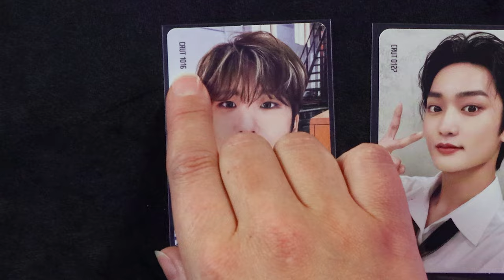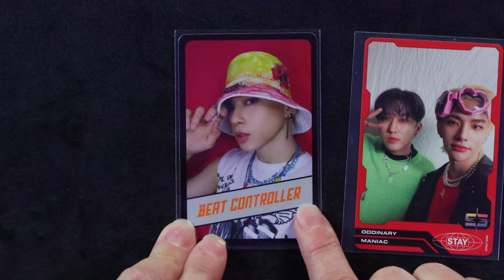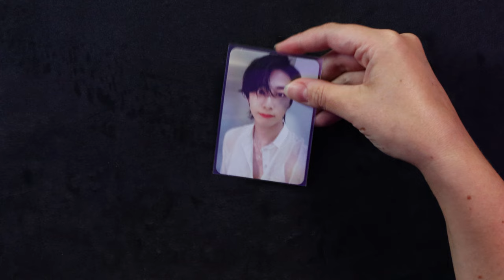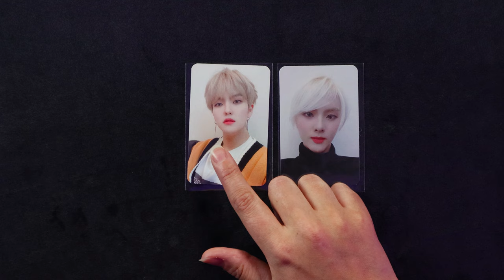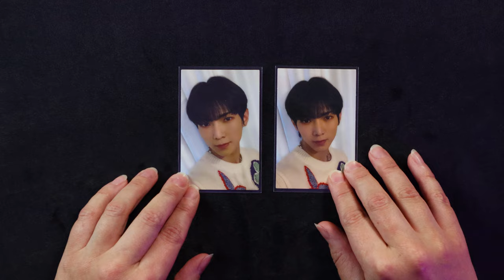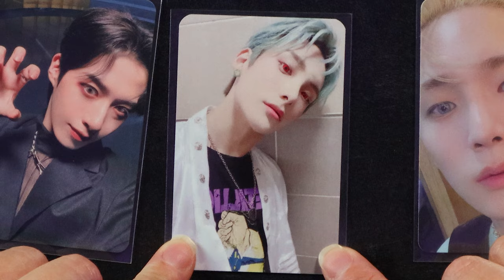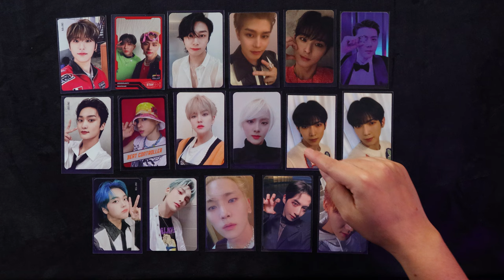Photocard Pet Peeves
Photocards are my favourite thing about K-Pop collecting but sometimes I look at a photocard and think... WHHYYY?!

Join me as I discuss some of my photocard pet peeves and show some examples from my collection.

Also, make sure to follow on Instagram @ktpopqween

Love KTpop

00:00 Intro
00:26 Text
01:20 ID Style
02:08 Size
02:41 Grainy
03:14 Over Edited
04:09 Boring
04:47 Creepy Contacts
05:39 Outro
06:31 Extras